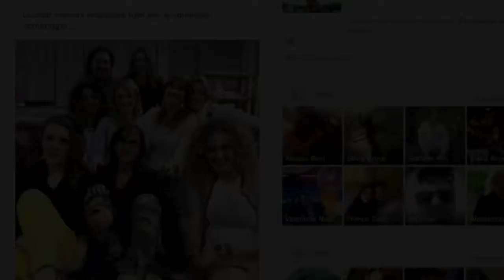Momax Calzature Lucca ora anche a Gallicano, MoMAX per scarpe a Lucca di tendenza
Larondinepisa.it il canale you tube la Rondine hotel low cost, la Toscana in libertà era all' inaugurazione del nuovo negozio     MOMAX Calzature Lucca, il giorno 17 Marzo 2013 in località la Barca a Gallicano. Per calzature di tendenza al giusto prezzo a Lucca c'è un solo nome, Momax Calzature Lucca. Una bella inaugurazione per un bel negozio, i nostri migliori auguri a Monica e Raffaele...Buon lavoro e in bocca al lupo!!! La Rondine Lucca casa vacanze, la Rondine Pisa B&B casa vacanze e idRik salutano e invitano tutti in Toscana.